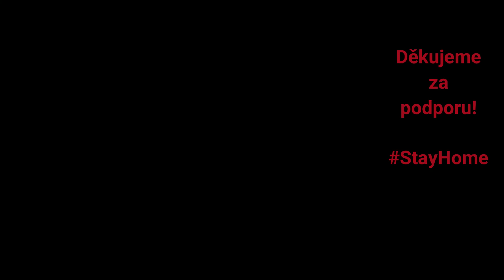GREEN HELL Multiplayer CZ #5 (Maraton do Drug labu a zpět...)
Máme tady další video z multiplayeru hry Green Hell,
společně s Charlesem zastrašujem jaguára
a podnikáme sprinterskou výpravu do Drug labu...